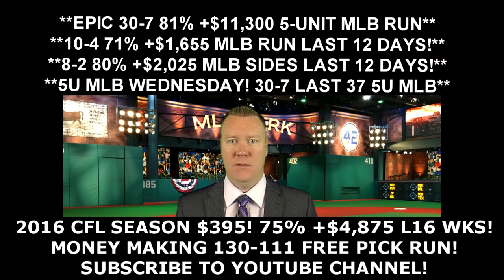Free MLB Picks - Philadelphia Phillies vs Minnesota Twins Prediction 06/22/16 8:10PM ET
Todays free MLB pick is from handicapping expert Vernon Croy Your free MLB winner for Wednesday, June 22, 2016 is between the Philadelphia Phillies vs Minnesota Twins. to get more free MLB predictions each day as well as $60 free of Croy's premium member only predictions. Croy is on a huge 130-111 free pick video run!